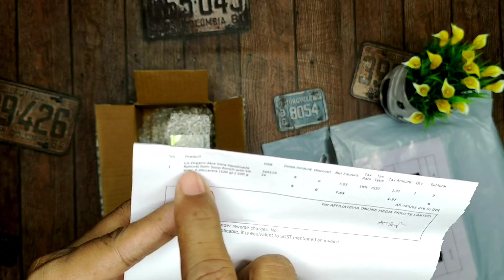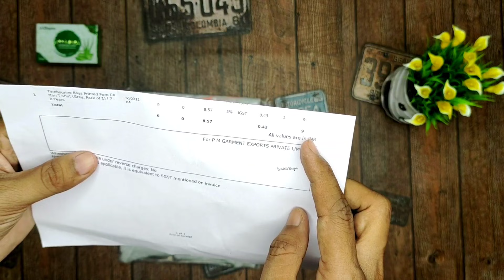Daily Unboxing #37 | My First Shopee ₹9 Products UNBOXING 🔥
Rajveer Rupam

Gears Used:-